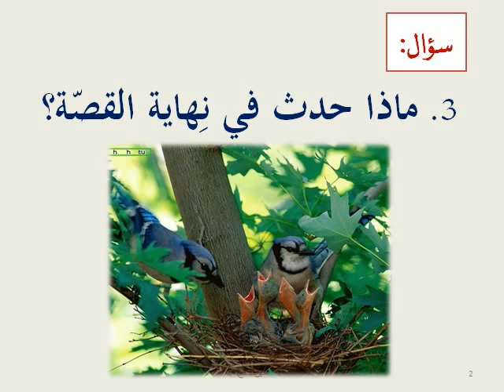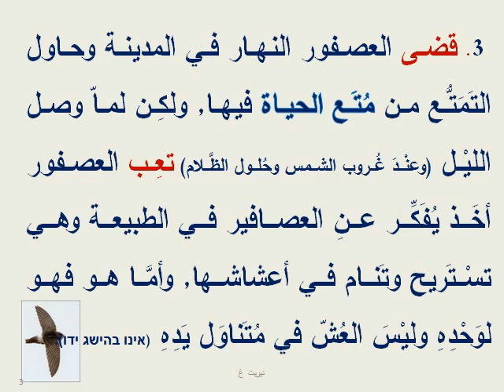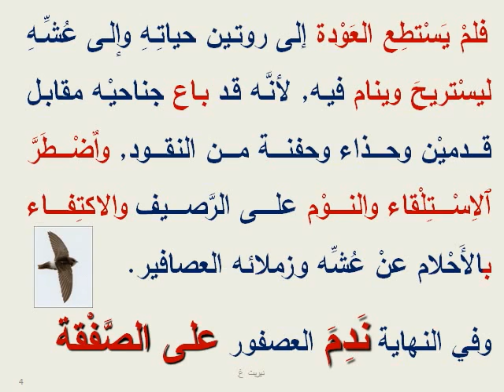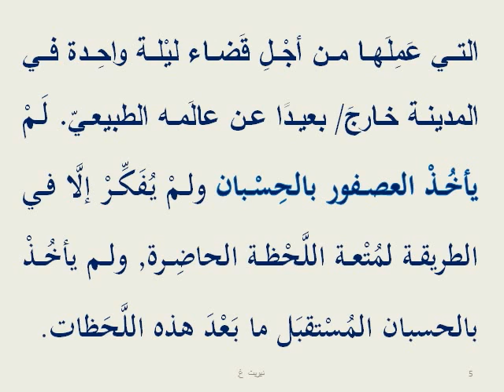'אין כלל קנים בעיר'- תשובה לשאלה 3- להאזנה.avi